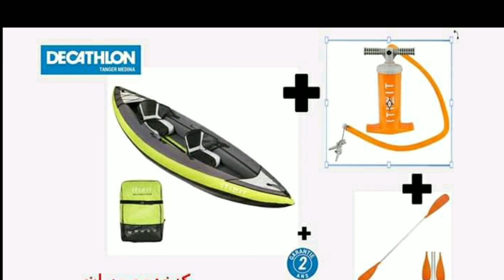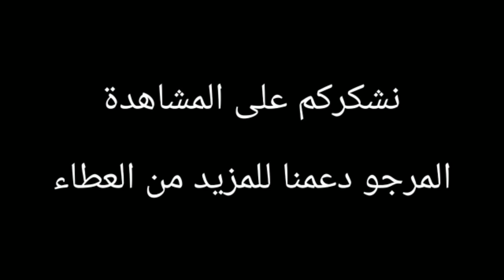اكتشفوا جديد هميزات ديكاتلون التي لا تقاوم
ملابس للنساء و الرجال بأثمنة جد مناسبة

ملابس_ أحذية
منتوجات_ رياضية
# هميزات_2020